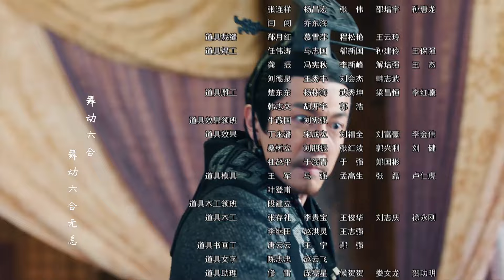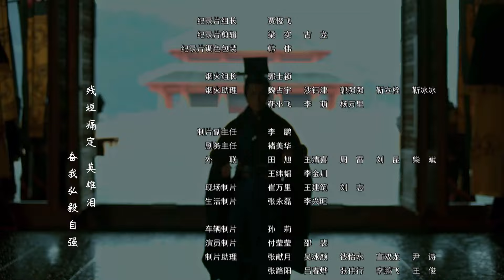【三体张鲁一 ENG SUB】大秦天下 01 Qin Dynasty Epic 01丨三体张鲁一梦回大秦平息动乱、征服六国、一统天下